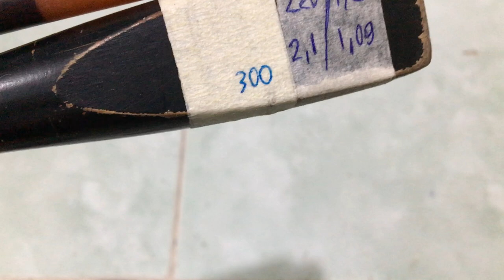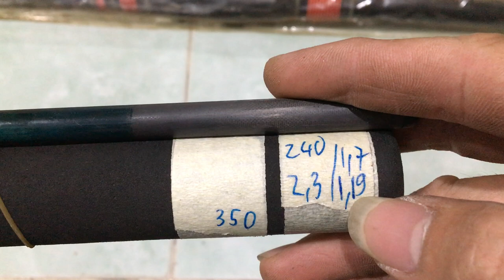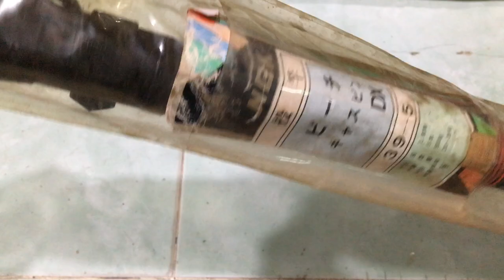cần câu nhật bãi LANCE, LỤC...07/07/2020 Liên hệ 0786555599